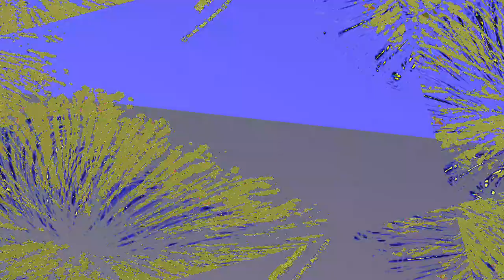[EPILEPSY WARNING] Movie 23 06 02 13h03m38s *Photosensitivity Warning*